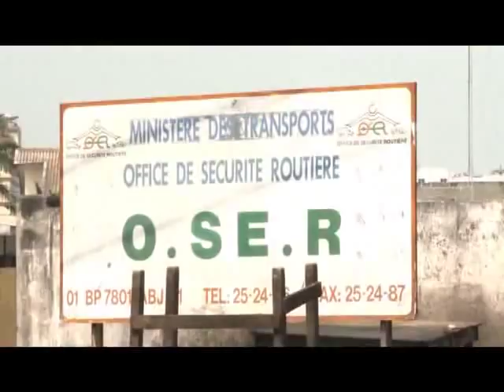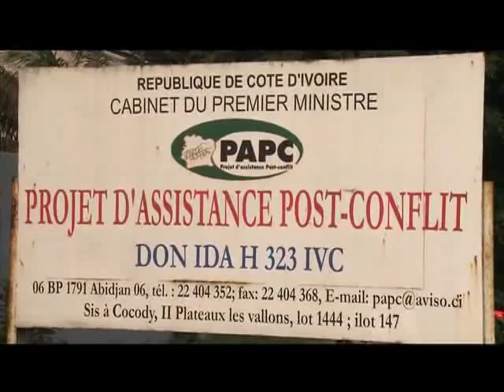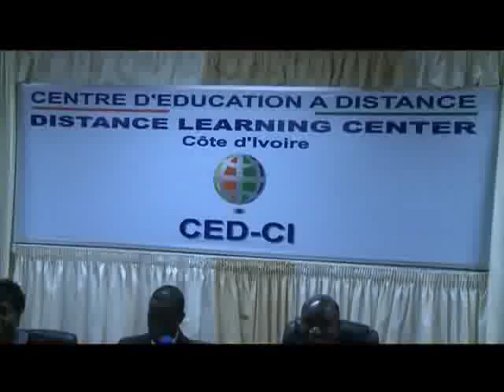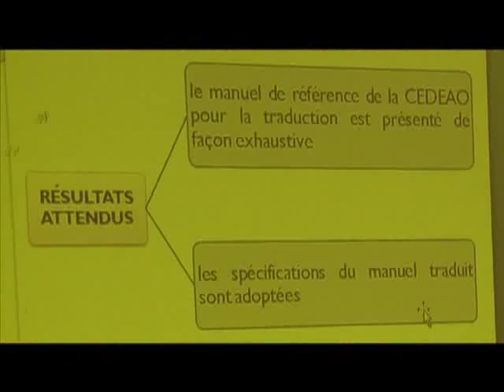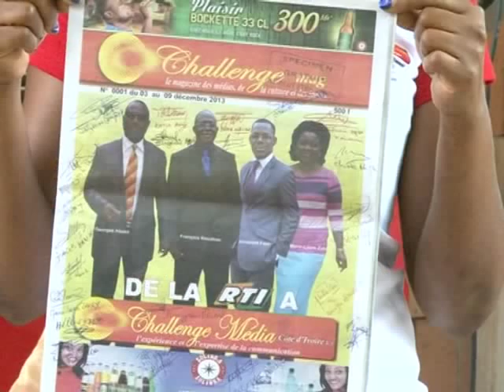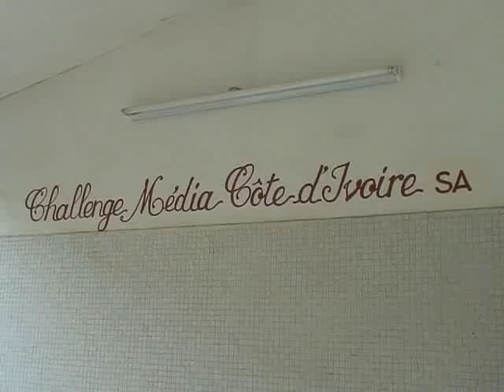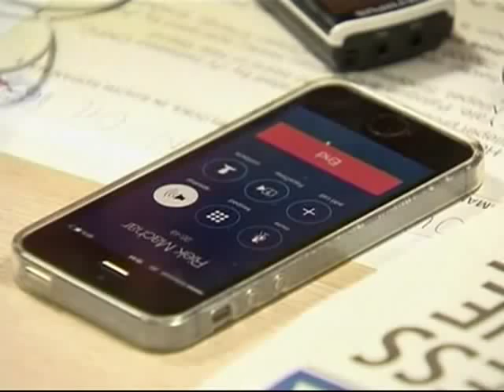Le 20 Heures de RTI 1 du 24 Décembre 2013 avec Marie Laure N'Goran